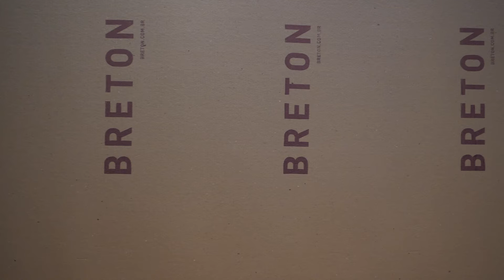Intervenção Loja Gabriel- DW! São Paulo Design Weekend